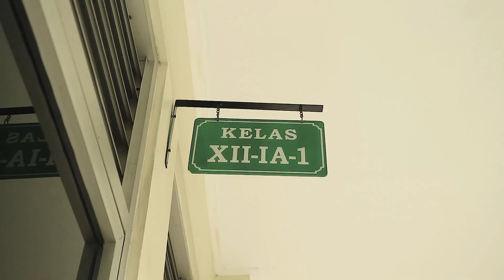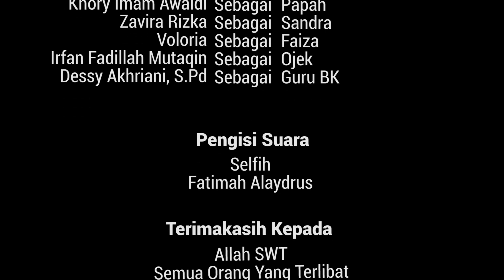HILSYA - SMA SULUH Short Movie Expose 3.0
Title : “Hilsya”
SMA SULUH SHORT MOVIE EXPOSE 3.0

Film by : SMA SULUH

Directed by : Nabiil Rafiq Akmali Hasan & Nadhif Alwan Kamil

Written by : Nabiil Rafiq Akmali Hasan & Nur Alamsyach Ahmad

Edited by : Nabiil Rafiq Akmali Hasan

Cameramen :
Nabiil Rafiq Akmali Hasan
Nadhif ALwan Kamil
Nur Alamsyach Ahmad
Rafi Firdaus

Cast :
Selfih
Fadhilah Syafira Putri
Khor Imam Awaldi
Zavira Rizka
Voloria
Irfan Fadillah Mutaqin
Dessy Akhiari, S.Pd.
Fatimah Alaydrus